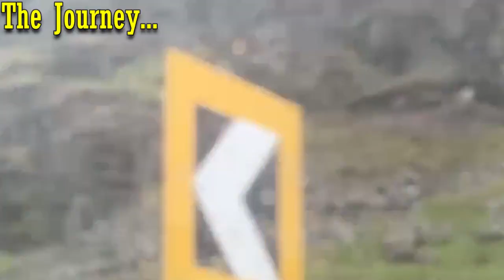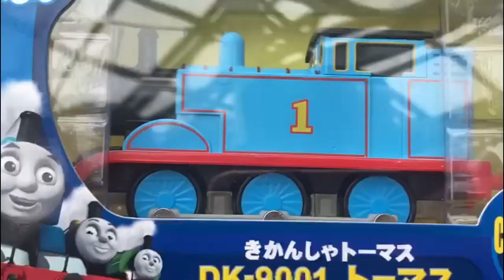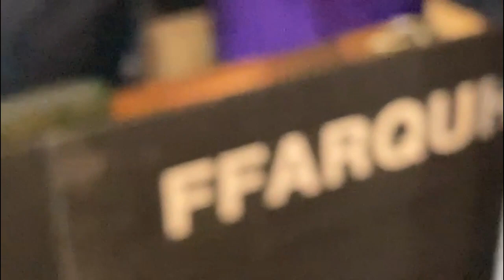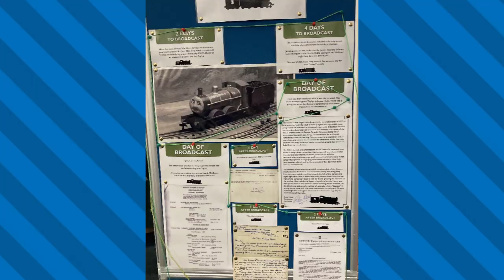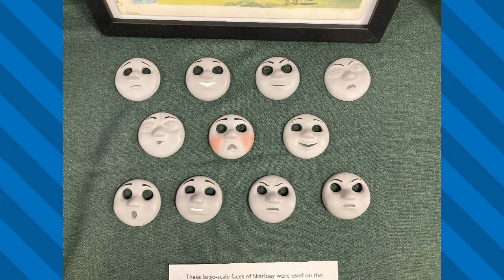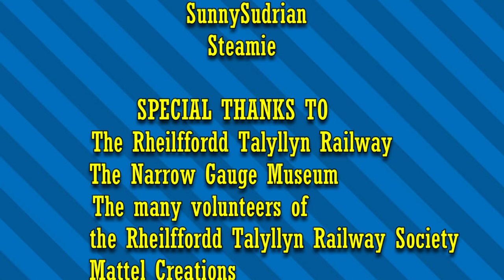2023 Awdry Extravaganza 3 Vlog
The vlog of my Saturday trip to the Talyllyn Railway for the Awdry Extravaganza 3 with my friends.

Big thanks to those who helped make the event what it was, and all the fans who attend the events so we can have one each year.